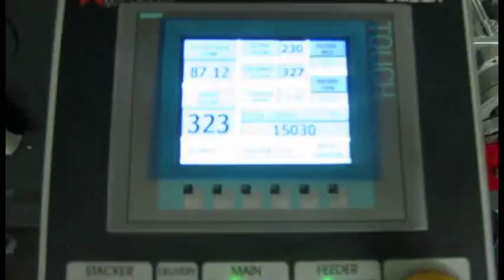Omega Automatic Packer after folder gluer - filmed by Arapak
This packer made in the US is in Europe sold under the Name Omega Pack by he Durans Machinerys Sales Organization.